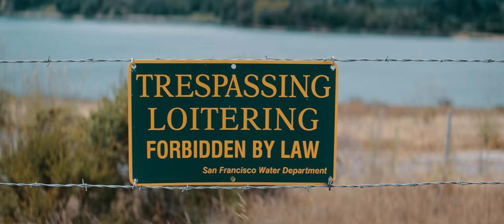Anamorphic Cañada | Sirui 50mm Anamorphic | FujiFilm X-T3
A short exploration of the Sirui 50mm Anamorphic lens, filmed in 4K on the FujiFilm X-T3. Shot in Redwood City, California